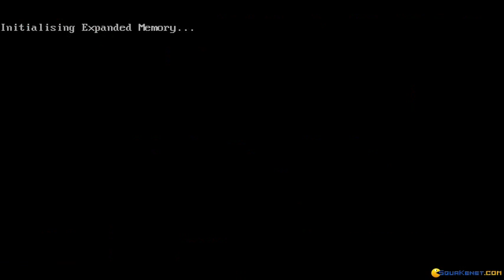Campaign 2 gameplay (PC Game, 1993)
Introduction and gameplay for Campaign 2, Dos PC game produced by Empire Interactive in 1993
Campaign II is bigger than first game in series, and more interesting. As with all strategy games, the beginning is difficult, but you must read the manual. Good luck.